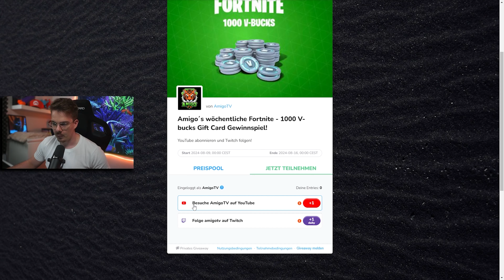🔥 MEGA ZOMBIE ATTACKE! Sturmschild in GEFAHR?! 😱 | Fortnite Rette die Welt #2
Moin Amigos! 🐯

Die Zombies sind zurück und diesmal ist es ernst! In der zweiten Folge von Fortnite Rette die Welt müssen wir unsere Sturmschild-Burg gegen endlose Horden von Zombies verteidigen! 🧟‍♂️🔥 Wird unser Team stark genug sein, um die Invasion abzuwehren? Erlebe pure Action und spannende Kämpfe in diesem Let's Play mit AmigoTV. Schau rein und sei dabei, wenn die Zombies angreifen und unser Überleben auf dem Spiel steht!"

👍 Like das Video, wenn dir unser Kampf gegen die Zombies gefallen hat!

CREATOR CODE: AMIGOTV

▬ Wer ist AmigoTV ▬▬▬▬▬▬▬▬▬▬▬▬
Willkommen auf AmigoTV! 🐾 Zwei Katzen und ich erobern die Gaming-Welt! Von Brawl Stars über Minecraft bis hin zu Valorant, CoD und Pokémon – hier gibt's pure Vielfalt. Zusammen mit meiner großartigen Community wird jedes Spiel zum Abenteuer. Sei dabei und erlebe Gaming auf einem neuen Level! 🎮🌟

Wenn Du bock hast, lass gerne ein Abo da 💛 KOSTENLOS! 😍

Ich werde unterstützt von:
▬ Social Media ▬▬▬▬▬▬▬▬▬▬▬▬▬▬▬

AmigoTV
c/o autorenglück.de
Franz-Mehring-Str. 15
01237 Dresden